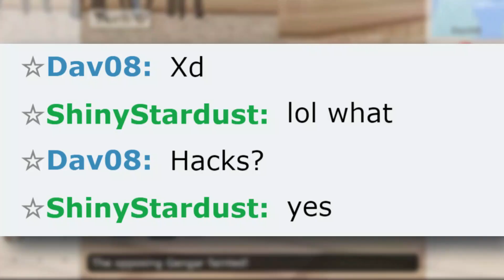Weakness Policy Mamoswine (pokemon showdown SWEEP)